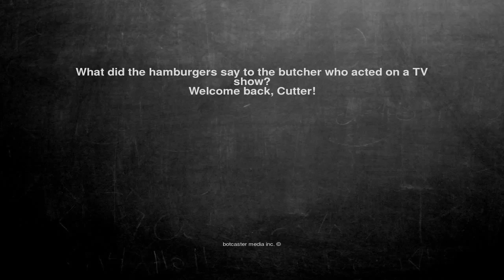Ok, here is the joke. What did the hamburgers say to the butch...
What did the hamburgers say to the butcher who acted on a TV show?
Welcome back, Cutter!